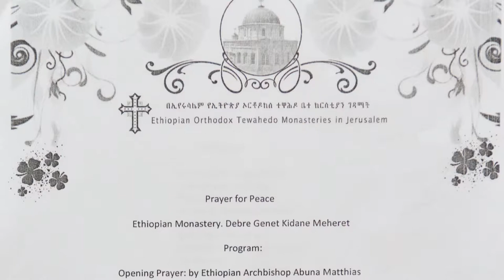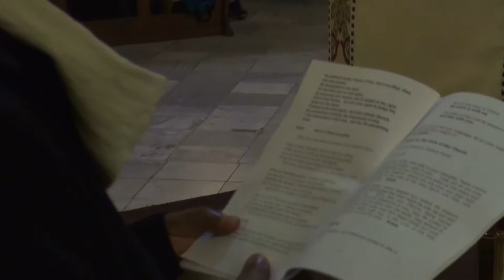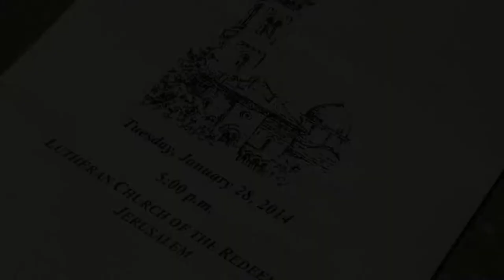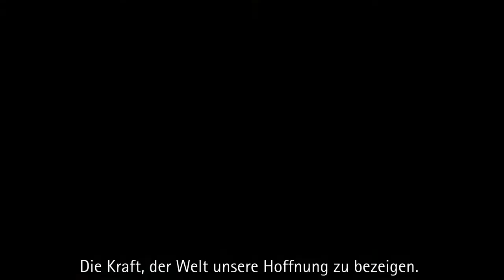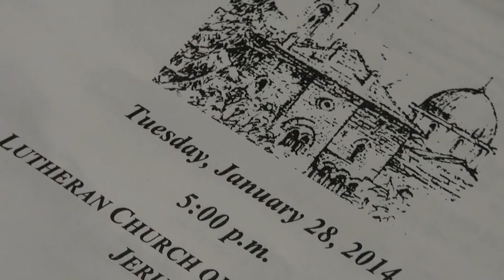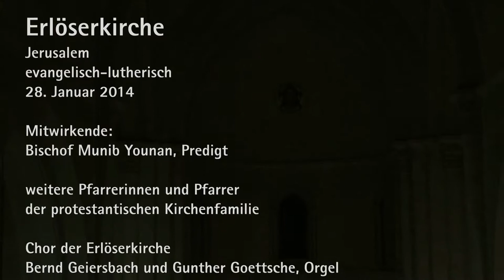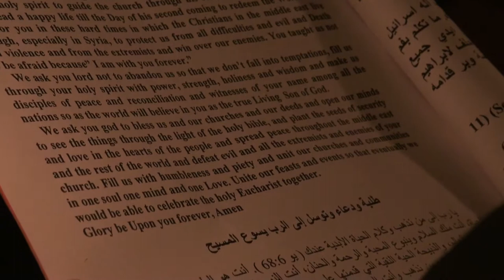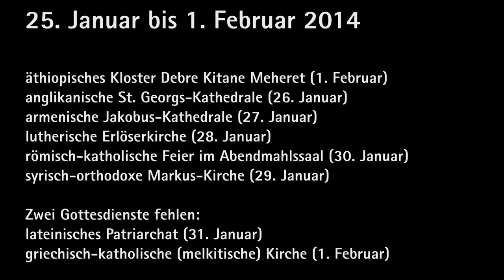Ökumene in Jerusalem - Gebetswoche für die Einheit der Christen 2014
Week of Prayer for Christian Unity. Januar 25th - February 2nd.
Ein Zusammenschnitt aus Gottesdiensten zur Gebetswoche für die Einheit der Christen zwischen dem 25. Januar und 2. Februar 2014.
Dazu Interviews mit Beteiligten.